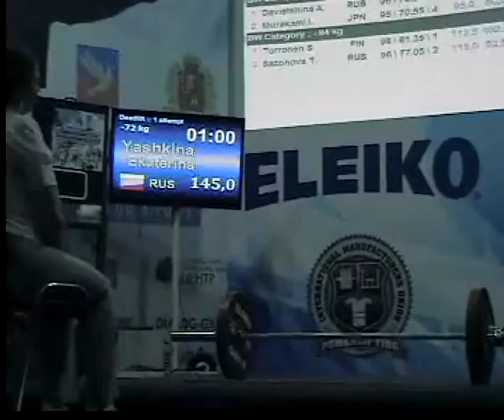Яшкина Екатерина Dead lift 13.06.2013